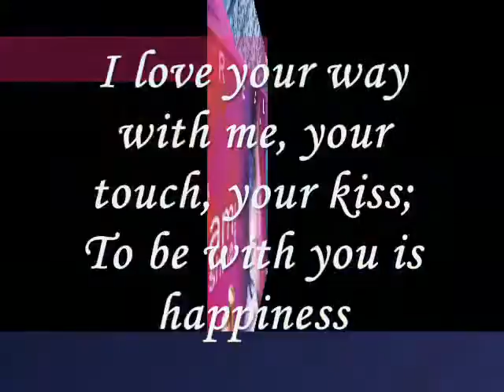Miftachul Wachyudi (Yudee) ---- love and treasure, -----.Miftachul Wachyudi (Yudee)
do.
do so
Money is an excellent servant, but the host
very bad.